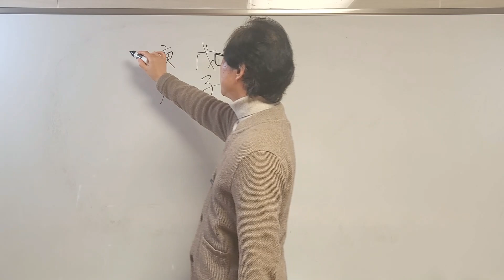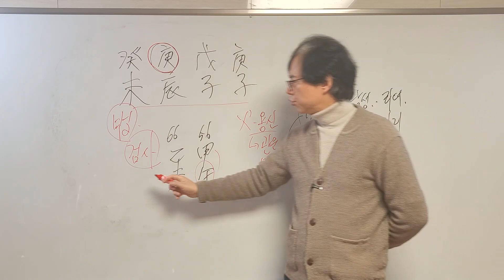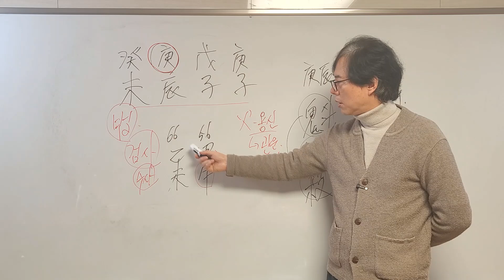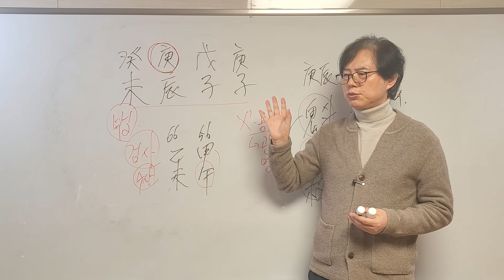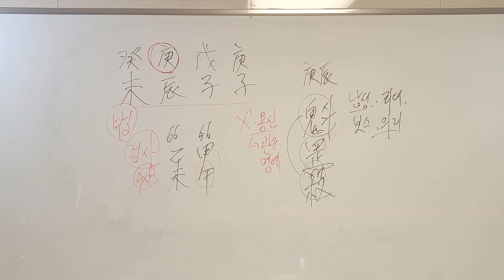답답한 윤석열 대통령! 지금은 좌고우면 하지 말고 공격(?)할 때 이지 수비(?)하고 적당히 타협할 때가 아니다.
윤석열 대통령이 실기를 하면 안되는 이유와 적극적으로 나서야 하는 이유를 알아 봅니다